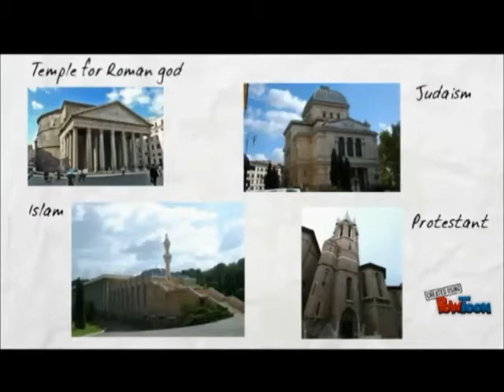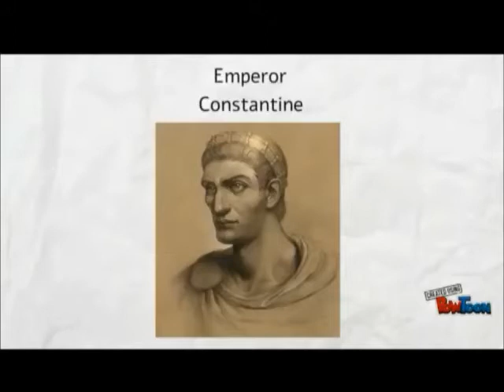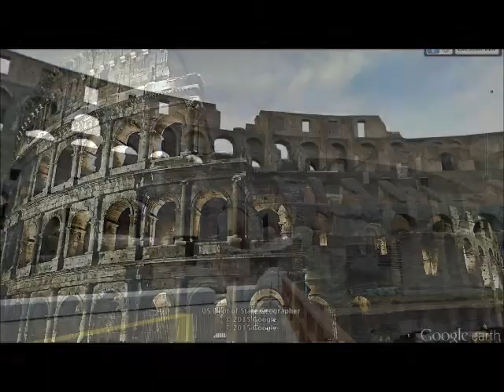GE2111 video submission: Rome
Class sessioin: T02

Group members:
Kwok Ho Yeung Henry 54031786
Fong Man Kit Dicky 53566760
Siu Uen Ting 53456190
Tse Pak Hong 53563965

Reference list:
1. (Youtube, Classical football, 2014)

2. (Rick Davi, Youtube, 2014)

3. 2015 Siteseen Ltd. (2015, April 28). Colosseum & Christian Martyrs. Retrieved from 2015 Siteseen Ltd.

4. Google Map . (2015, April 28). St. Peter Bisilica Video . Retrieved from Google Map

5. Papal Audience . (2015, April 28). Papal Audience - Vatican Rome. Retrieved from Papal Audience

6. Pew Research Center . (2015, April 28). Christian. Retrieved from Pew-Templeton Global Religious Futures

7. Google Map. (2015, April 30). La Pergola Video. Retreieved from Google Map :

8. Bellavita (October 13, 2012). The Traditional Food of Rome, Italy! A Taste of Roma!